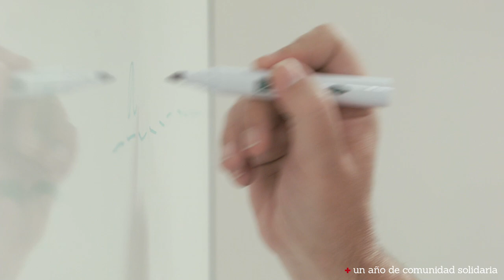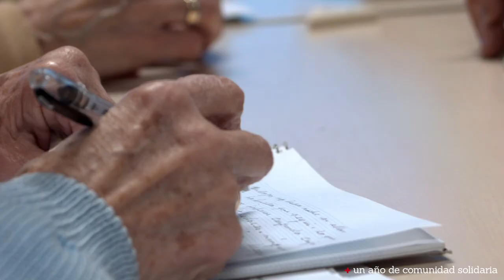Comunidad Valenciana, Un año solidario (vídeo resumen Cruz Roja 2015)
Vídeo resumen de los resultados de la actividad de Cruz Roja en la Comunidad Valenciana en 2015.